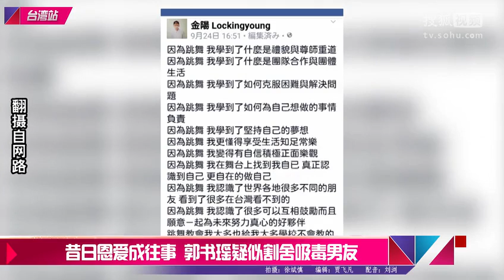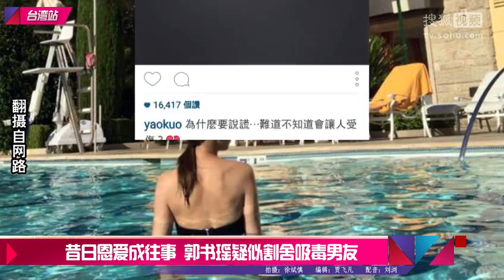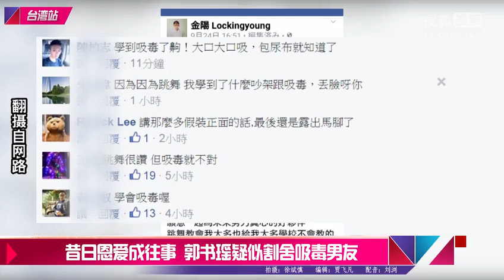昔日恩愛成往事 郭書瑤疑似割舍吸毒男友